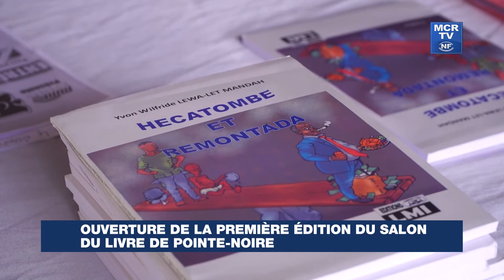Ouverture de la première édition du salon du livre de Pointe-Noire